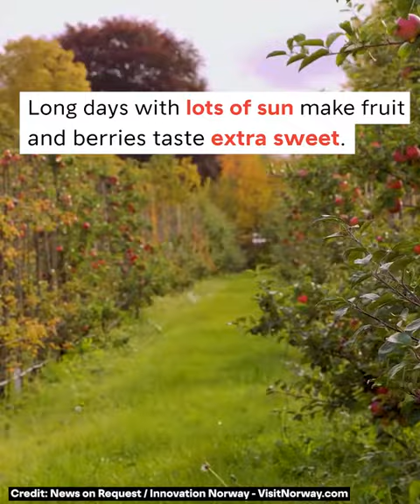Farm FRESH FOOD | NORWAY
Norway is farm fresh! Visit a Norwegian farm and taste the fresh produce. Look for a sign "Gårdsbutikk"  - "Farmers shop" and you will be rewarded.

CREDITS
Photo Thumbnails: Leikny Havik Skjærseth / Visit Norway
Video & Music by: NewsLab/VisitNorway